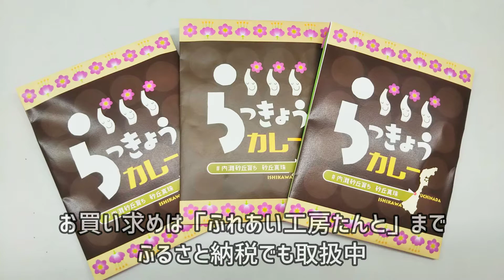内灘町の特産品紹介 ～いいじ！うちなだ～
地域おこし協力隊　きんちゃん作成動画

↓各特産品の詳細は下記より↓

3年子らっきょう甘酢漬け「砂丘の真珠」

内灘餅「ピーナッツまる餅・ピーナッツとぼ餅」

ふるさと納税専用サイト「ふるさとチョイス」

◎英語版
●Title
（原文：内灘町の特産品紹介）
Uchinada Specialty Products Promo

●Video Description
（原文：海に面した砂丘のまち内灘には特産品がいっぱい！
らっきょう甘酢漬けやらっきょうを練り込んだカレー、ピーナッツもち、ブルーべリーなど様々なグルメを楽しめます。）

This seaside town has lots of specialty products!
From sweet and sour rakkyo onion pickles, rakkyo curry, peanut mochi, to blueberries and beyond there are plenty of ways to enjoy the bounty of Uchinada's dunes.